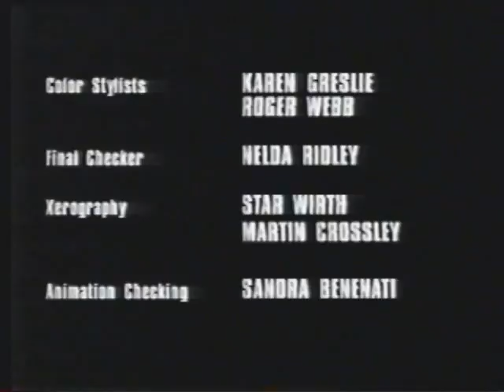Johnny Bravo - Advertising Cartoon Cartoon Fridays over the Power Puff Girls Credits (2000)